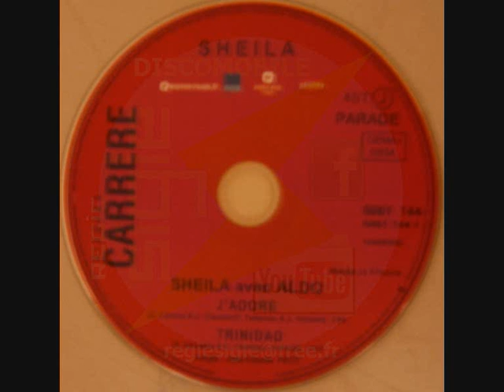sheila ( trinidad ) version regiesigle